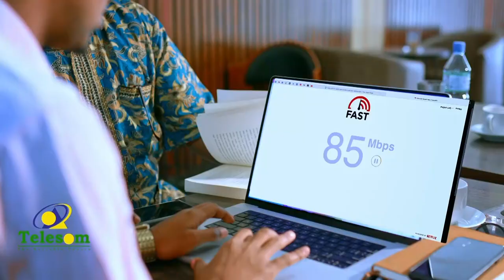Askari xusaya maalinta jacaylka adduunka ee 14 Feb